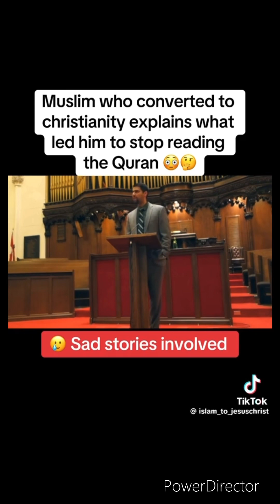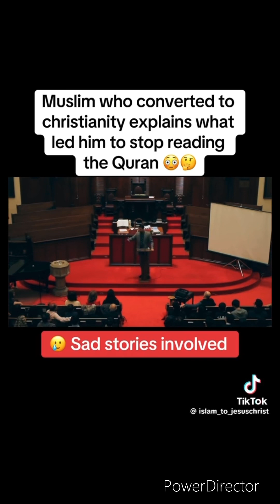(BREAKING)!!!! Once a Muslim CONVERTS then this HAPPENS!!! 👀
In this video we look at what happens when a Muslim converts to Christianity and the gospel over takes them.